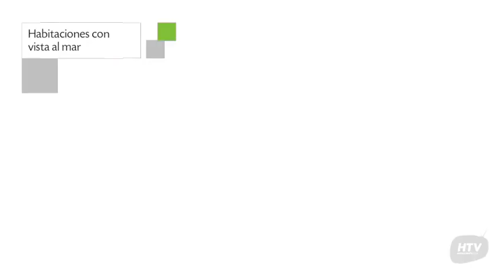Hotel Verde Mar, Maceió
Hotel Verde Mar es un 3 estrellas concebido para albergar viajeros de todo el mundo.